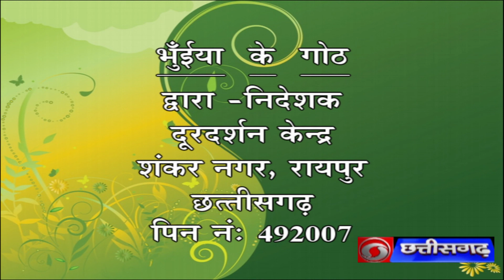भुँईया के गोठ - शीतकालीन भाजिओं की खेती एवं गुण , दिनांक - 22/11/2022